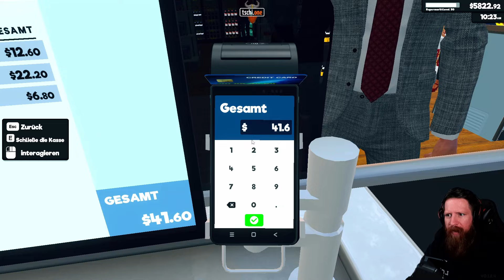SUPERMARKET SIMULATOR #40 II HEUTE ist der TAG der TAGE!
Supermarket Simulator - Das nächste Millionen Business!

Game: Supermarket Simulator
Entwickler: Nokta Games
Publisher: Nokta Games
Genre: Gelegenheitsspiele, Indie, Early Access, Simulation